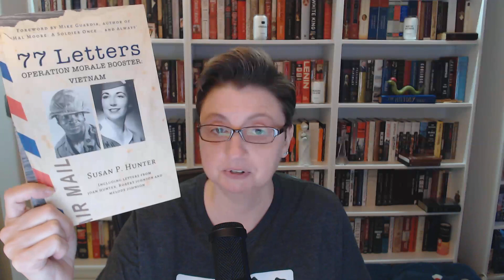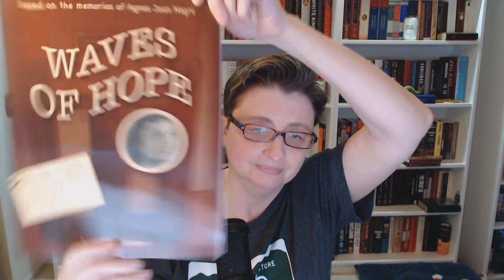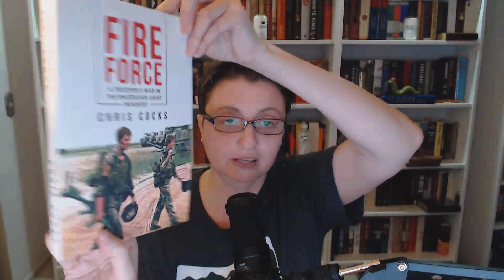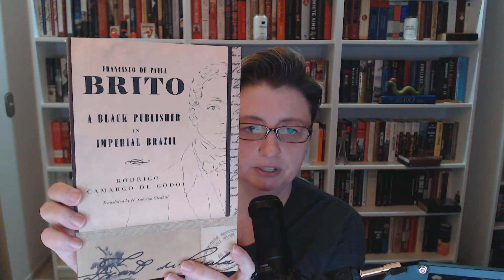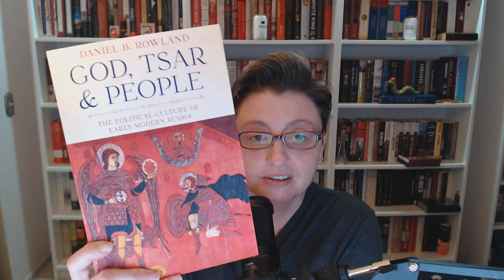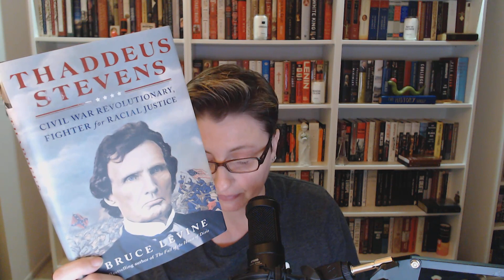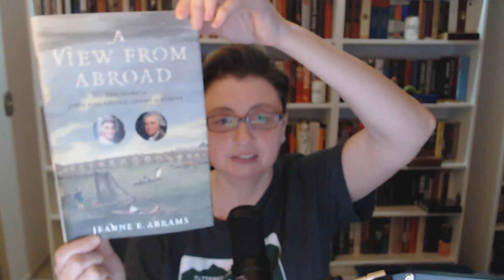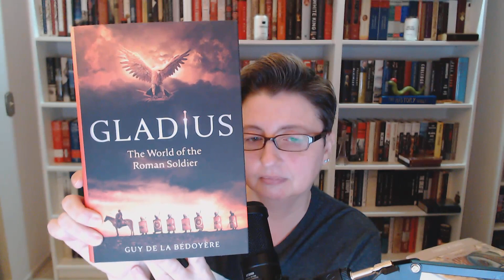New History Titles & Special Announcement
SO many great books to read...so little time! Please check out:

- The Roaring Lion: Father Leo Rizzo, a Calabrian Priest in the American Civil War